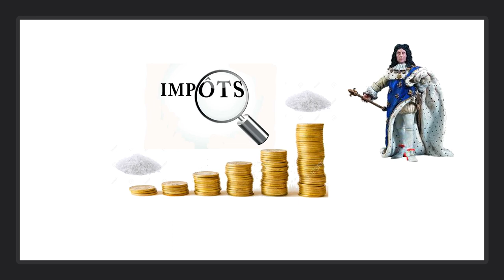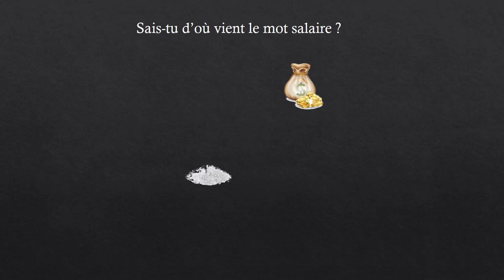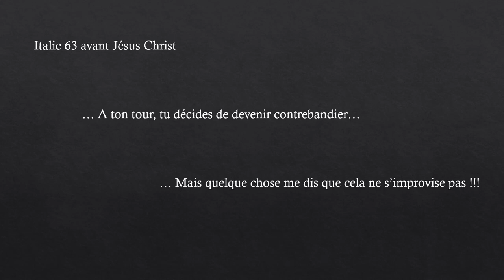La contrebande du sel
Présentation du thème en sixième : la chimie de la contrebande du sel